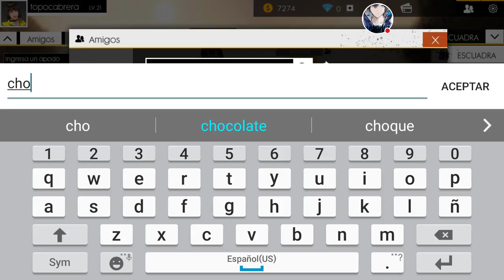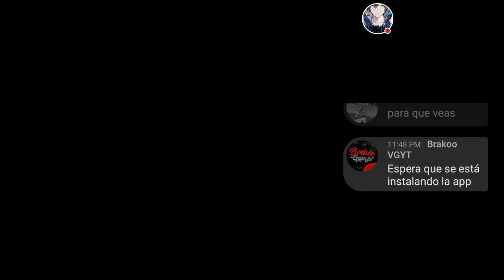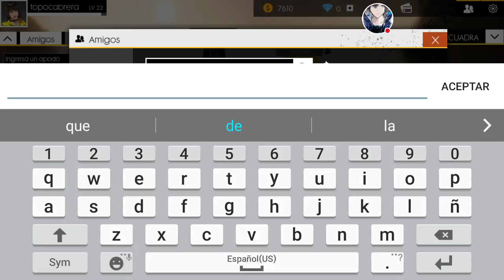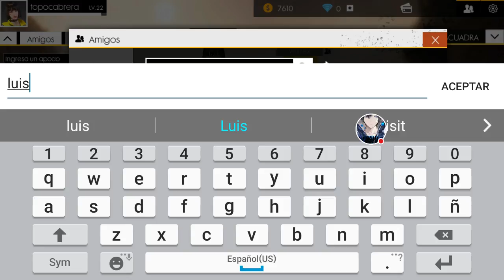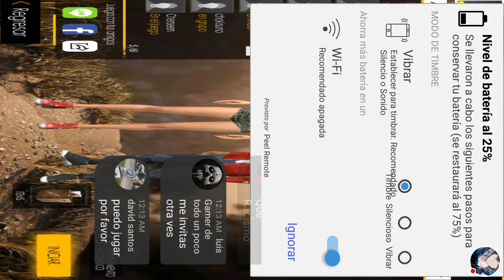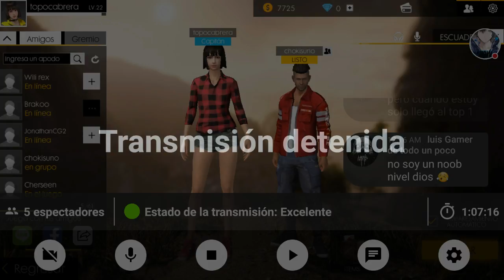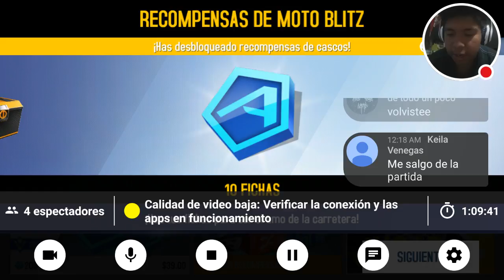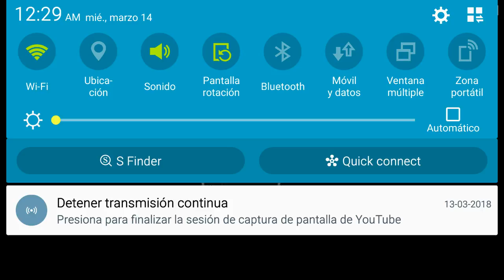Free Fire unos plomasos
Mírame jugar Free Fire.